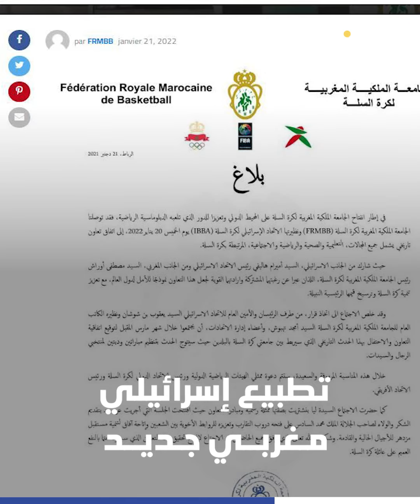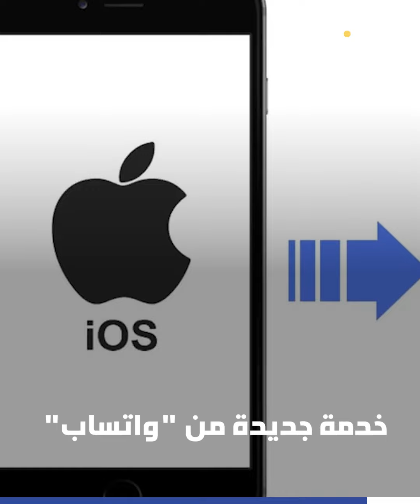الموجز الإخباري - الأحد - 23-1-2022